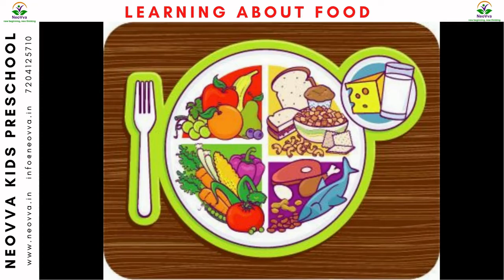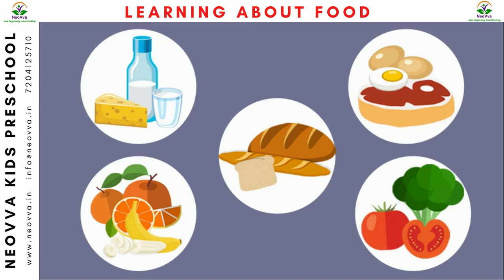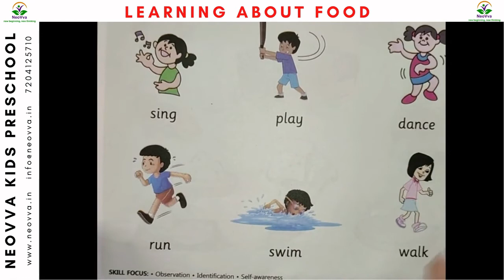Explain about food to preschoolers - An easy explainer for reference - NeoVva Kids Preschool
This video is an easy explainer video for your preschool going child on the concept of food and examples of common types of food. You can explain very easily to your young one on the concept of food. This is of interest for preschool students and parents.

Amazon Lightweight Tripod
Boya BYM1 Lavalier Mic

Reach us also on:
NeoVva Kids Preschool,
Site 17 & 18, Brindavan Layout,
Opp Mahaveer King's Place apartment,
Kadugodi, Bangalore - 560067